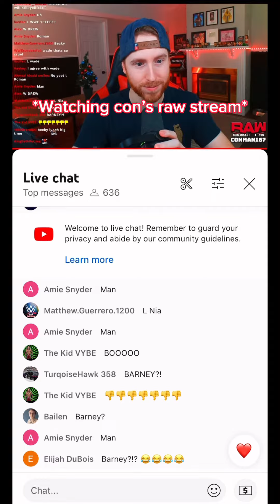VLOGMAS DAY 4!!!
I hope you enjoyed day 4sorry it was not long I was kinda busy today see you tomorrow gn gamers love you guys peace out ✌️ 🎮